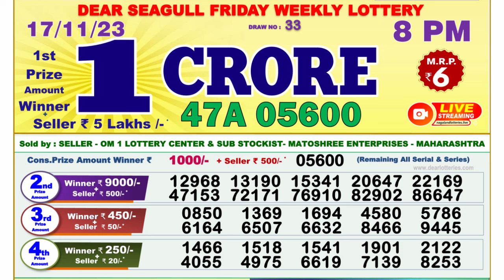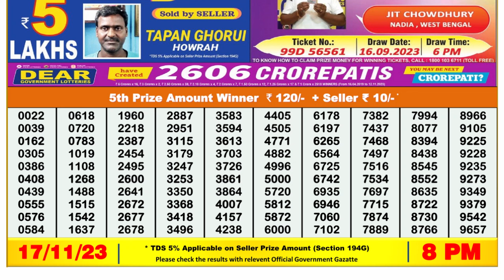Dear Lottery Sambad 8pm today 17.11.23 Nagaland State Lottery Result